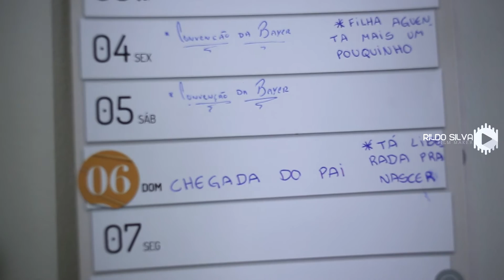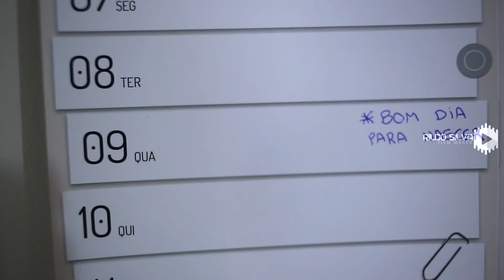Carol e Gustavo = Sophia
Os pais Carol e Gustavo toparam em fazer um filme lindo para sua filha Sophia que ainda nem nasceu.
Nesse filme eles falam sobre seu amor incondicional pela Sophia que só cresce como a pequena.
Nosso filme retrata a importância do vídeo em toda as fases da vida.
Fotografo Claudio França
Cinegrafia Rildo Silva